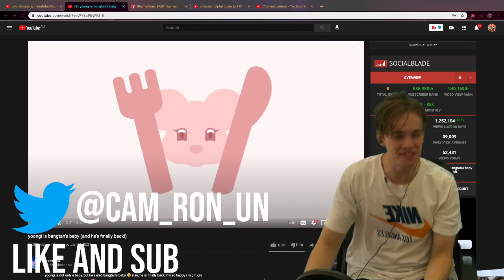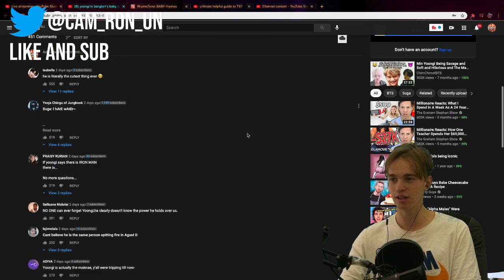yoongi is bangtan's baby (and he’s finally back!) Reaction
Ignore:

yoongi is bangtan's baby (and he’s finally back!)

bts suga, 민윤기, 방탄소년단 슈가, min yoongi, bangtan’s baby, yoongi cute, suga cute, bts cute, bts soft